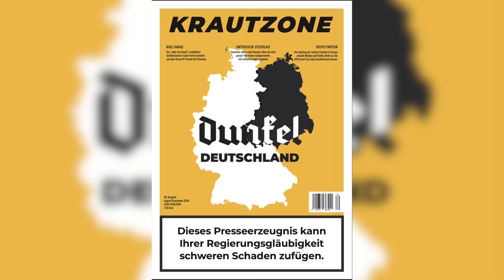Scholz gegen AfD-Wähler: Der Tag der Deutschen Einheit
Olaf Scholz hat am Tag der deutsche Einheit eine Rede gehalten, in der er AfD-Wähler als unanständige Motzer bezeichnete. Zugleich kritisierte er die SED-Diktatur - während die SPD aber mit den LINKEN koaliert.